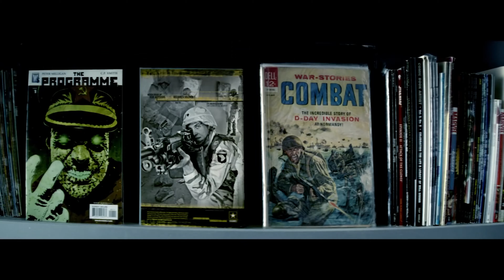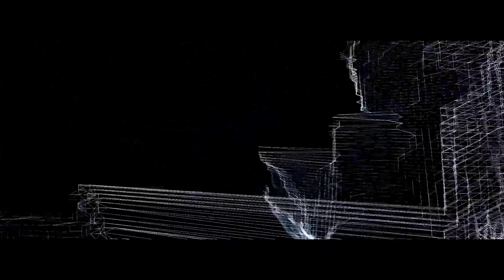Eminem - Rap God - Backwards